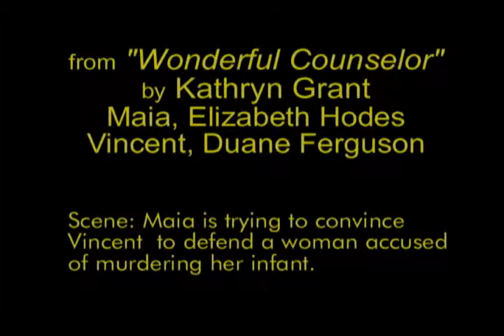Accused of Infanticide.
In this scene from Kathryn Grant's "Wonderful Counselor," public defenders, Maia and Vincent, argue about how to defend a poor white woman accused of murdering her infant.